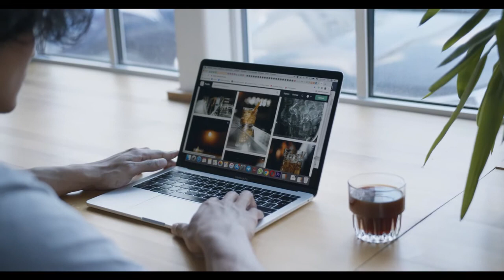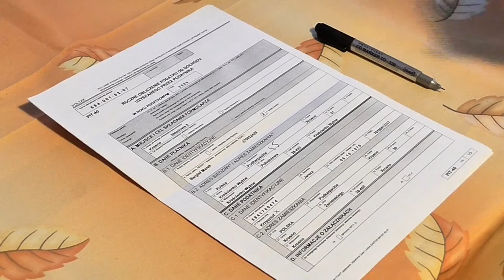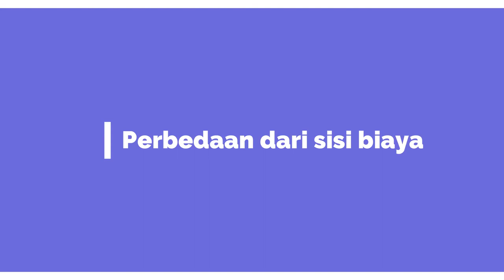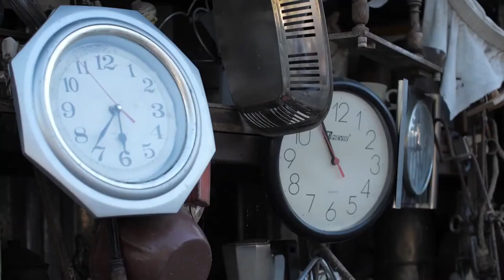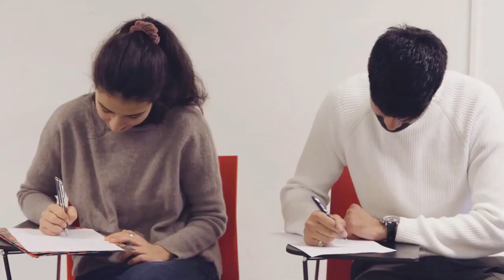Perbedaan TOEFL dan IELTS terbaru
Masih bingung nih mau ngambil tes TOEFL atau IELTS? Nah di video ini kami akan sharing perbedaan kedua tes tersebut dari berbagai sisi.

Yuk simak videonya sampai selesai yah
Jangan lupa juga nonton video kami yang lain